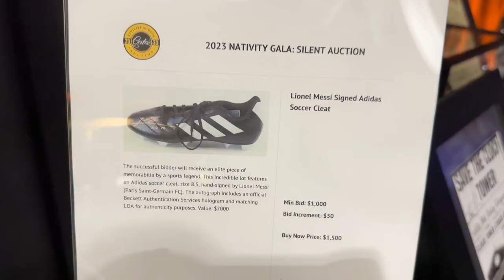Nieznana historia Balu Marszałka Województwa Kujawsko Pomorskiego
20 lat temu po raz pierwszy zobaczyłem jak działa Auction Dinner Dance. Można się spotkać ponad podziałami, przy dobrej kolacji, potańczyć i zebrać sporo pieniędzy na dobry cel. Przywiozłem te pomysły do Polski. To od nich zaczął się Bal Marszałka Województwa Kujawsko Pomorskiego.